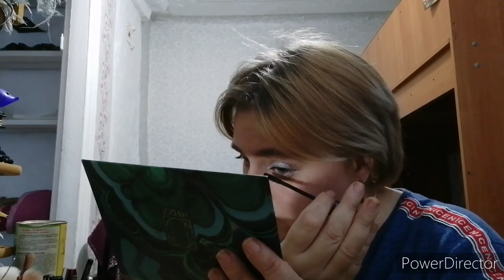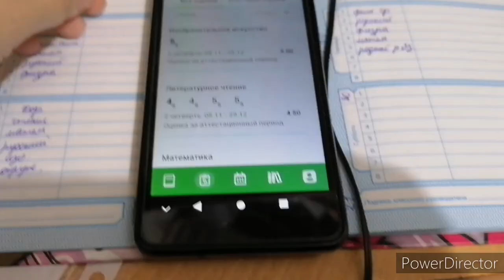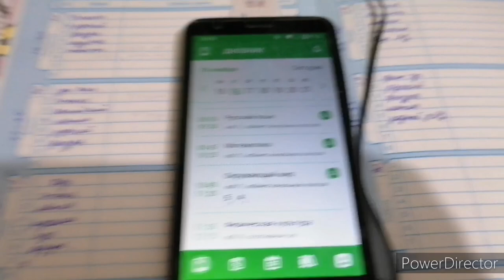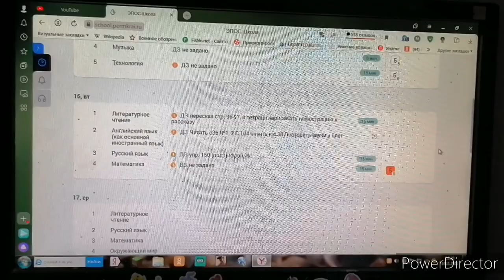Красота за окном, идём в садик .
Для поддержки и развития канала